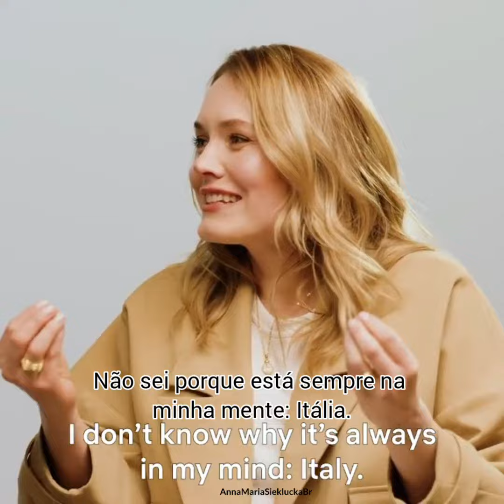NETFLIX || Anna-Maria Sieklucka and Magda Lamparska [Questions]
Traduzido em PT-BR